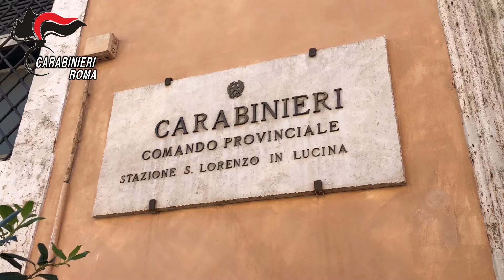ROMA – CARABINIERI SMANTELLANO ASSOCIAZIONE DI SFRUTTATORI CHE IMPIEGAVANO MINORENNI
ROMA – CARABINIERI SMANTELLANO ASSOCIAZIONE DI SFRUTTATORI CHE
IMPIEGAVANO MINORENNI PER BORSEGGI NEL CENTRO DI ROMA.  64 INDAGATI

Sessantaquattro persone indagate, 29 arrestate in flagranza di reato per furto, 54 minori fermati, tra gli 11 e i 17 anni, non imputabili ed affidati ai genitori, 6 minori denunciati per falsa attestazione sull’identità personale è il bilancio di un’accurata attività repressiva svolta dai Carabinieri della Compagnia Roma Centro nelle zone centrali della Capitale sul fronte dei borseggi ai danni di turisti e cittadini. Il tutto è sfociato in un’indagine, denominata “LOST CHILDREN”, coordinata dalla Procura della Repubblica di Roma - Gruppo reati contro il patrimonio- e dalla Procura della Repubblica presso il Tribunale per i Minorenni di Roma, avviata già dal 2017, che ha visto le fasi conclusive nelle ultime ore con l’arresto di ulteriori 4 persone colpite da un’ordinanza, emessa dal GIP del Tribunale di Roma. I reati contestati agli indagati, a vario titolo, sono associazione per delinquere finalizzata alla commissione di furti aggravati, determinazione al reato di persona non imputabile, ricettazione, utilizzo fraudolento di carte di pagamento, false attestazioni sull’identità personale.
Le attività investigative, condotte dai Carabinieri della Stazione di Roma San Lorenzo in Lucina con l’ausilio della Polizia Romena, giunta in Italia su richiesta del Servizio di Cooperazione Internazionale di Polizia, SIRENE, sono scaturite dall’analisi dei numerosi furti, soprattutto di portafogli e cellulari nelle boutique del Centro o a bordo della metropolitana, messi a segno da vere e proprie bande di ragazzini, di nazionalità romena, in prevalenza minorenni al di sotto dei 14 anni, quindi non imputabili dei reati commessi.
La professionalità con cui venivano rubati gli oggetti di valore alle ignare vittime (anche turisti stranieri) e il consolidato metodo di fornire false generalità per cercare di spacciarsi per minori degli anni 14 ha indotto i Carabinieri a concentrarsi sulla rete degli sfruttatori, che dietro questi giovani e raffinati borseggiatori maturava ingenti guadagni sostenendo economicamente intere famiglie, sulla carta nullatenenti. Le indagini, con intercettazioni telefoniche e lunghi servizi di pedinamento nel centro storico di Roma, nelle piazze e i monumenti più rappresentativi, hanno permesso di accertare che erano proprio i genitori e i parenti più prossimi delle giovanissime “mano leste” a sfruttarli, inviandoli tutti i giorni tra piazza di Spagna, piazza del Popolo e al Colosseo a ripulire le tasche delle numerose vittime, sottraendoli anche alla frequenza scolastica.
I Carabinieri della Stazione Roma San Lorenzo in Lucina hanno individuato i ruoli dei diversi indagati, dai reclutatori a chi riscuoteva il denaro, scoperto un canale di ricettazione degli oggetti rubati e le modalità di spartizione dei proventi. Nel corso dell’attività sono state recuperate ingenti somme di denaro in contante, anche in valuta straniera.
È stata fatta luce su un vero e proprio gruppo criminale, composto da famiglie di nazionalità romena di etnia rom, tutte legate da vincolo di parentela, stanziali sul litorale romano, principalmente nel Comune di Anzio località Lavinio, da dove, ogni mattina, partivano le varie “batterie” di borseggiatori che invadevano il centro capitolino.
I soggetti rintracciati in Italia sono stati associati in carcere e sottoposti alle misure cautelari degli arresti domiciliari, dell’obbligo di dimora e di presentazione presso gli uffici della polizia giudiziaria. Alcuni componenti del sodalizio, nel frattempo spostatisi in Romania, sono in fase di cattura da parte della Polizia Romena e del Servizio di Cooperazione Internazionale di Polizia, SIRENE.
100321